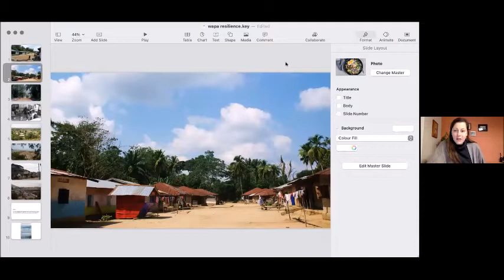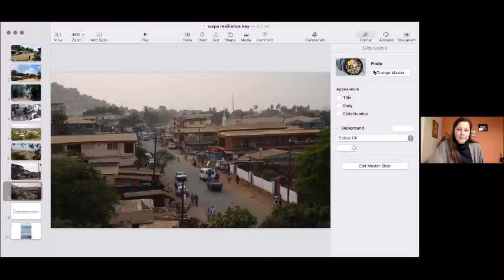Reflections on Resilience and Coping in the Aftermath of Mass Violence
The Washington Association of Professional Anthropologists (WAPA) is the oldest and largest regional association of professional anthropologists in the world today. Founded in 1976, WAPA serves as a resource, and a social and career development center for anthropologists seeking to apply their knowledge and skills to practical problems for the betterment of society.

Membership is open to all anthropologists and other interested persons, whether resident in the Nation's capital, or throughout the world. Approximately one-fifth of the membership lives outside the Washington metropolitan area, and many maintain their connection while on assignment overseas.

About the talk:

In the past decade or more, the term “resilience“ has gained considerable popularity in many disciplines, including debates on peace and conflict issues. In this presentation, Dr. Friederike Mieth will share some of her findings from her previous research in Sierra Leone, where she investigated how ordinary citizens coped with the after effects of the 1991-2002 civil war in their everyday lives. She will discuss how imagination, hope, religious beliefs, self-regulation, and other individual and collective strategies helped Sierra Leoneans cope with their experiences and live in peaceful coexistence after the conflict.  On a more general level these findings show how human beings can draw on existing resources to deal with extreme situations. Such observations are insightful when reflecting on how we think and talk about people who are affected by violence, conflict, or any other potentially traumatizing events.  Since many prior debates and programs are based on assumptions of vulnerability, this presentation will alternately focus on identifying strengths and building upon them.

About the speaker:

Dr. Friederike Mieth is a researcher and consultant with a specialization in conflict transformation. Her research has focused on perceptions of violence, dealing with the past and the impact of transitional justice in Sub-Sahara Africa. She is the co-editor of Transitional Justice Theories (Routledge, 2014) and The German Compensation Program for Forced Labor: Practice and Experiences (Foundation Remembrance, Responsibility and Future, 2017). Friederike was a fellow at the American University in Washington, DC, and the Robert Bosch Academy in Berlin, Germany. She holds a PhD in Social and Cultural Anthropology and Peace and Conflict Studies from the Philipps University Marburg, Germany. Currently, she is involved in founding an organization to promote reflective approaches in research and practice.